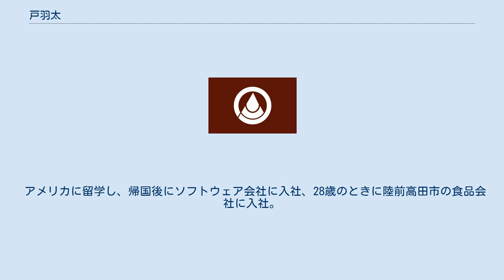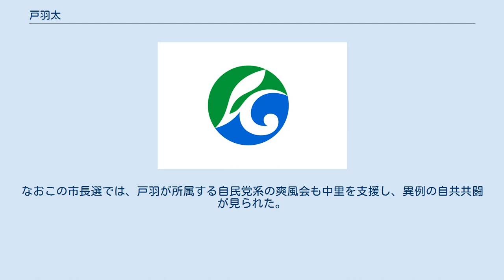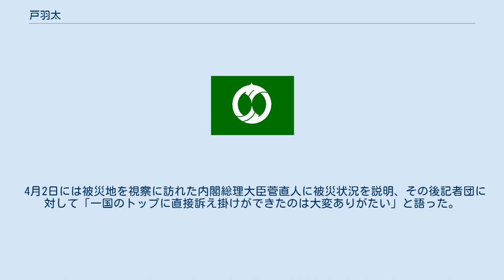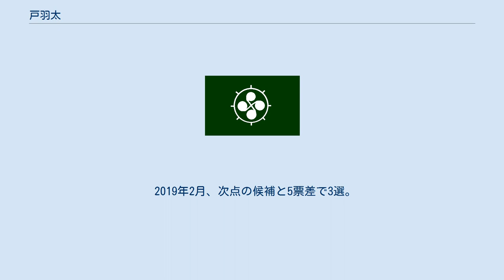戸羽太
戸羽 太（とば ふとし、1965年1月2日 - ）は、日本の政治家。
岩手県陸前高田市長（3期）。
陸前高田市助役→副市長、陸前高田市議会議員（3期）を務めた。
 神奈川県足柄上郡松田町生まれ。
東京都町田市立鶴川第四小学校、町田市立鶴川中学校、東京都立町田高等学校卒業。
実父は岩手県議会議員を3期務めた戸羽一男。
母方の祖父は松田町議会議長、叔父も松田町助役を務めた。
 10代の時はバンドを組んでプロミュージシャンを目指した。
 アメリカに留学し、帰国後にソフトウェア会社に入社、28歳のときに陸前高田市の食品会社に入社。
1995年に陸前高田市議選に出馬し、初当選を果たした。
当選後は自由民主党系の会派「爽風会」に所属。
 陸前高田市でタラソテラピー（海洋療法）施設の建設が計画された際は、この計画に反対し、住民投票条例制定を主張した。
同様にタラソテラピー建設に反対した日本共産党に所属する市議の中里長門がタラソテラピー建設反対の運動を行う住民運動グループ「陸前高田市政を考える市民の会」から推されて陸前高田市長選に出馬した際、中里陣営の選挙対策本部で幹事長を務め、中里の当選に尽力した。
なおこの市長選では、戸羽が所属する自民党系の爽風会も中里を支援し、異例の自共共闘が見られた。
 2007年、中里市長から陸前高田市助役への就任を要請され、市議を辞職して助役に就任した。
 2011年、中里長門市長の引退に伴い、市民団体「あたらしい陸前高田市をつくる市民の声」から推され、無所属で陸前高田市長選への出馬を表明。
民主党推薦の、元県議で元副市長でもあった菅原一敏を破り、当選を果たした。
 市長就任直後の2011年（平成23年）3月11日、東北地方太平洋沖地震による津波で市役所が全壊、多くの職員が犠牲になった。
また妻も行方不明となったが子供2人を親類宅に預けて職務を遂行、4月5日に妻の遺体を確認した。
 4月2日には被災地を視察に訪れた内閣総理大臣菅直人に被災状況を説明、その後記者団に対して「一国のトップに直接訴え掛けができたのは大変ありがたい」と語った。
 2015年2月、大差で再選した。
 2019年2月、次点の候補と5票差で3選。